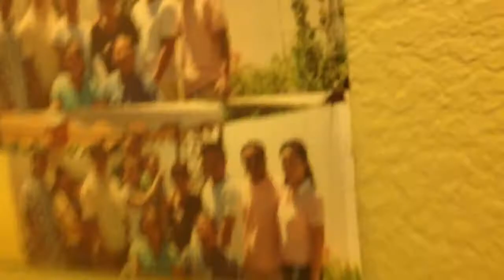TuTi - 1st Christmas at grandma's house(12/24/13)